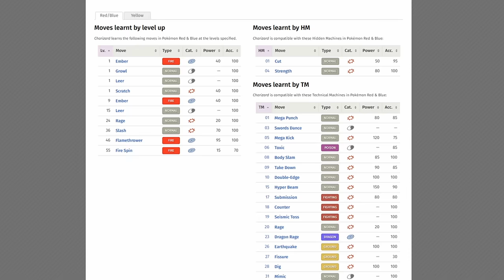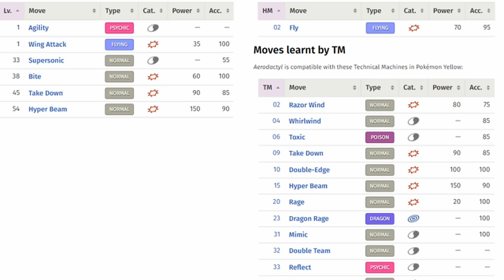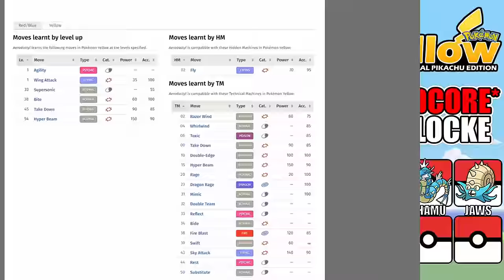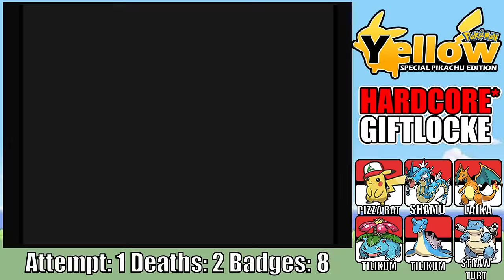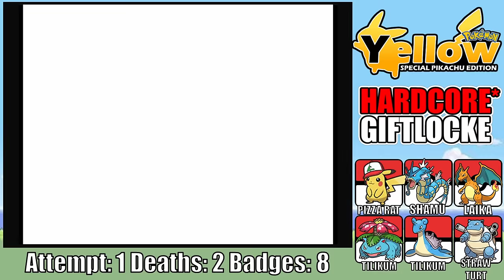Can I beat a Hardcore Nuzlocke of Yellow without catching a single Pokémon?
The entire goal of Pokémon is to catch them all. That's literally the motto. But Suppose I wanted to be a Pokémon Activist, who refuses to participate in that whole charade. Could I still beat Pokémon Yellow if I never catch anything?

Hardcore Nuzlocke Rules:
1) No Catching Any Pokemon
2) If A Pokémon Faints, I Cant Use Them
3) No Items In Battle
4) Set Mode
5) No Over Leveling *

B-roll and sound from Pixabay